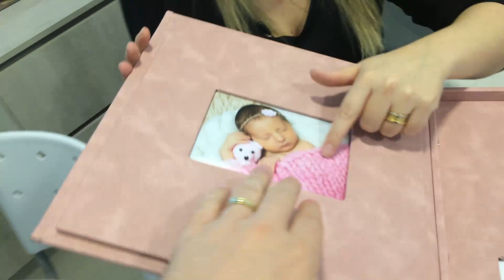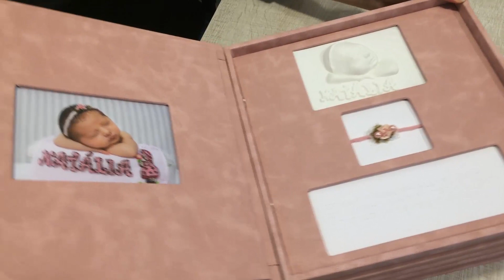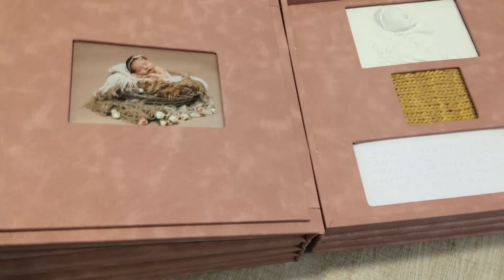[Dicas de Fotografia] Entrevista sobre Newborn com Marcia Beal - Parte 02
Editado em Adobe Premiere CC